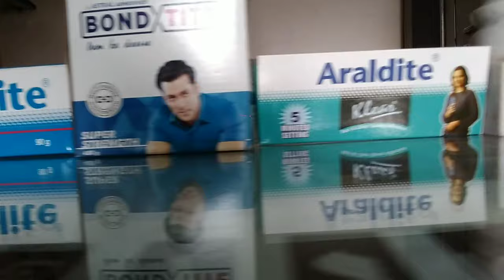Desi Ping Pong Jugaad | Table Tennis | Office Table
This is our desi jugaad for playing Table Tennis in the office. Sunday Free Time..

Player Featured:-

Dipesh Limbani
Satyam Pokar